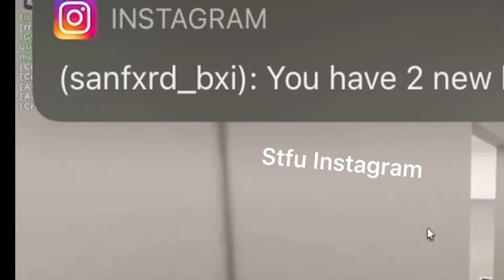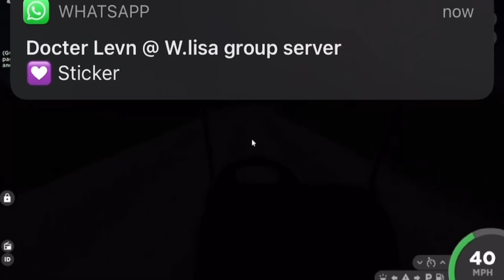Clip of one of my friends being, strange lmao